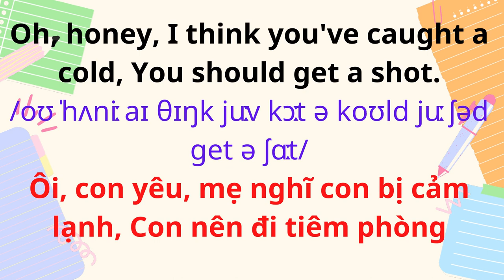English for Parents and Kids |Talk with me baby | 23. I Feel Sick